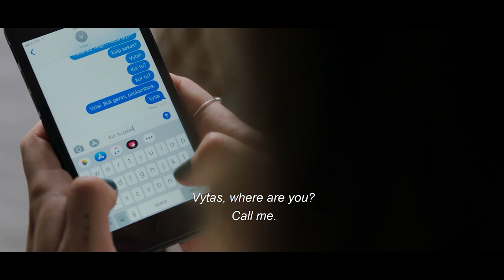Balti filmipäevad 2022 / Baltic Film Days 2022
23.-24. augustil toimuvad kinos Artis Balti filmipäevad. Võimalus näha Läti ja Leedu viimaste aastate filmiloomingu paremikku täiesti tasuta - tule lihtsalt kinno!

On August 23-24, there is a chance to see the acclaimed Latvian and Lithuanian films of the recent years.

Free admission - simply come to the cinema!